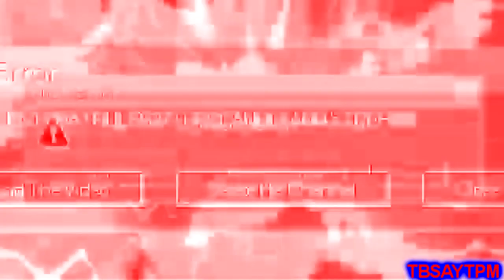(YTP Tennis) You've Been Yeeted Off The Building (Round 18 Vs crazydude728)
Your turn crazydude728